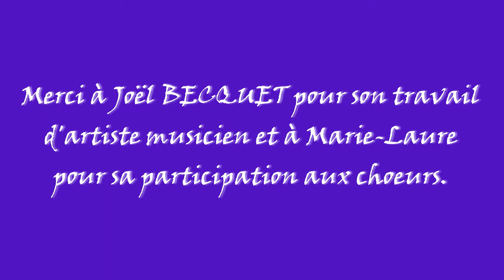Roger MAËS - Troubadour (album)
Chanson française interprété par Roger MAËS.

1- Troubadour (00:00)
2- Histoire de cons (2:43)
3- Ritournelle (7:00)
4- Ma p'tite chanson (9:57)
5- Le petit chien (13:04)
6- La belle affaire (15:00)
7- Adeptes de ... (18:03)
8- L'amour à mort (19:47)
9- Allons de ce pas (22:25)

Remerciements à Joël BECQUET pour la musique et Marie-Laure pour les chœurs.